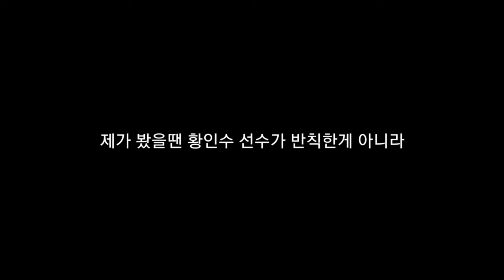황인수 석고 핸드 랩 절대 아닙니다 (해명 영상 아닌 다른 결정적인 증거 포함)